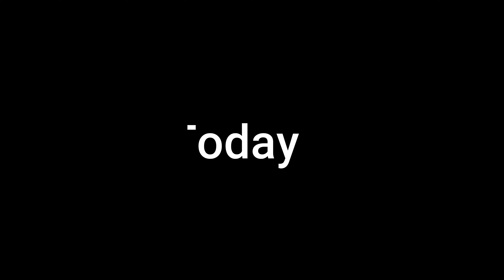Kungens Kurva Bilträff - Montage 4#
En bilträff utöver det vanliga. KKB välkomnar alla stora som små, där vi samlas och delar med oss ett stort och brett intresse inom fordon av alla slag.

Plats: Kungens Kurva, Elgigantens parkering
Tid: Lördagar 19:00 - 21:00
Nöje, skoj och efterträff bestäms alltid på plats! Missa inte :)